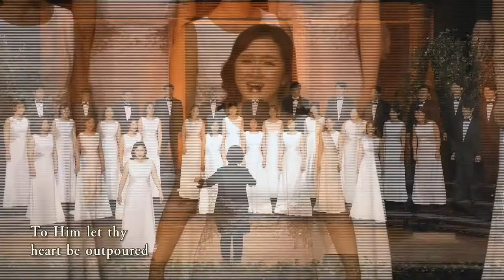Pastor Ock Soo Park's Lectures On ' The Gospel Of John' (22.9.2021)